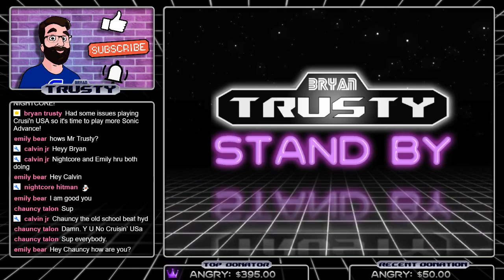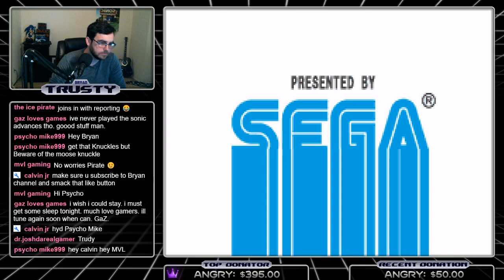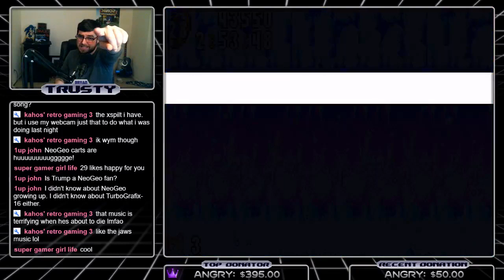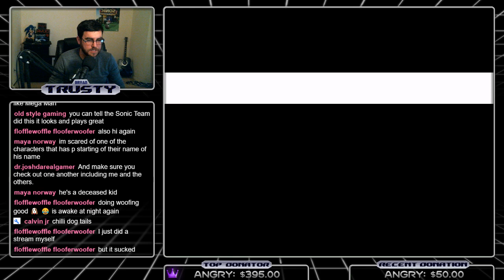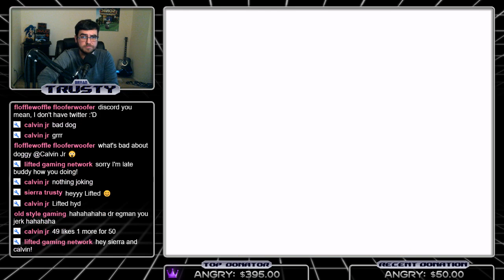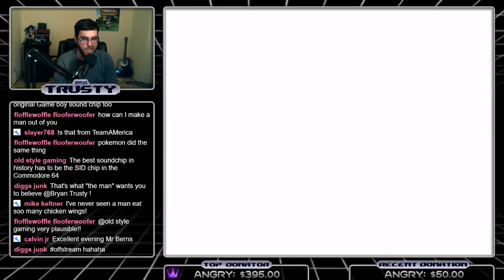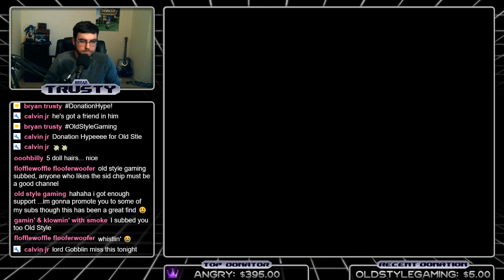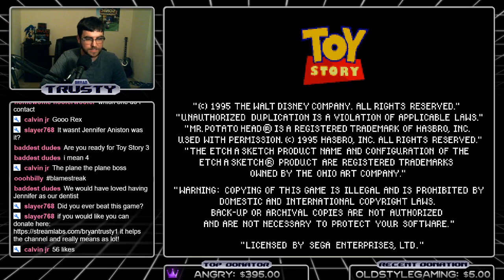More Sonic Advance LIVE!!!!!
-if you would like you can donate it helps the channel and really means as lot!

-I have a Fiverr! I can make you a custom logo, overlay and even do some voice acting.

Steam gift cards
PSN gift cards
XBOX gift cards
Gamestop gift cards

IaintAngry
Rik Thomas
Slayer768
Gobblin215
NIGHTCORE HITMAN
OOOHBILLY
OldDirtyGamer
CalvinJR
Floffle Woffle floofer woofer
PhilOffHisTree
TMCLOSKY
LiftedGamingNetwork
The Game Beaters